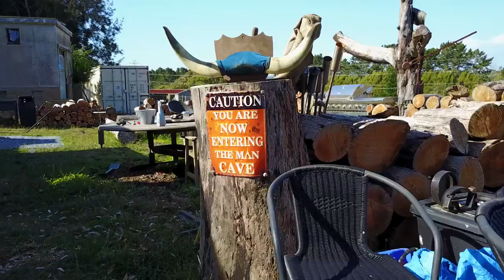Bus Living in New Zealand, he will upgrade to an upside Boat soon!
Sean s'est acheté le toit de sa future maison, il l'appel le "Kraken". Ancien restaurant avec une toiture en forme de coque de bateau, il s'est offert cette drôle de structure il y a qq mois afin de la transformer en maison. Suite de la vidéo est une visite (en tenant le drône dans la main, bien mais pas top...) de son bus qu'il a fabriqué il y a plusieurs années, et comme vous pouvez le voir, il est plutôt bon en fabrication le Sean, et pour cause il est soudeur de profession. J'ai plutôt hate de retourner le voir dans qq mois pour suivre les avancées de ses projets, et peut être aussi échanger une de ses remorques !